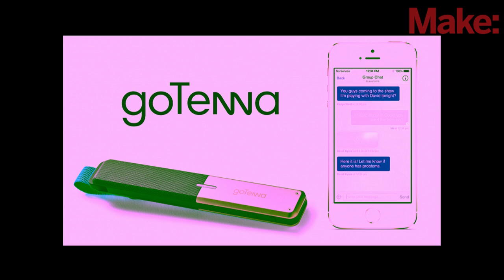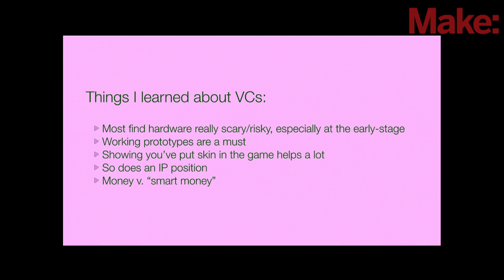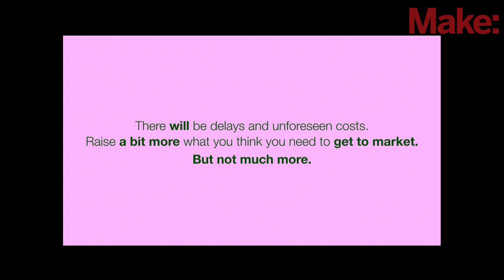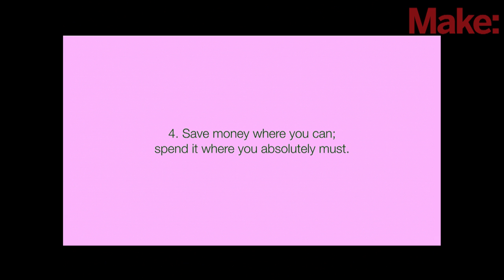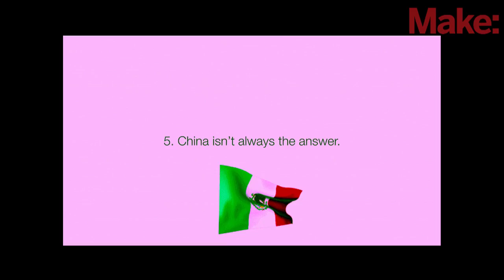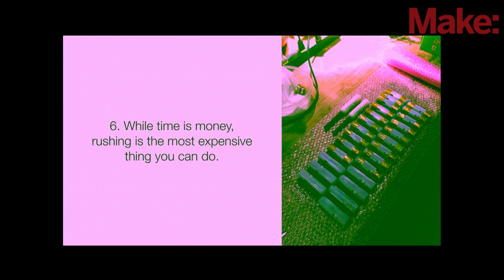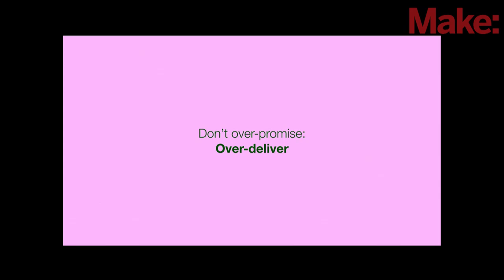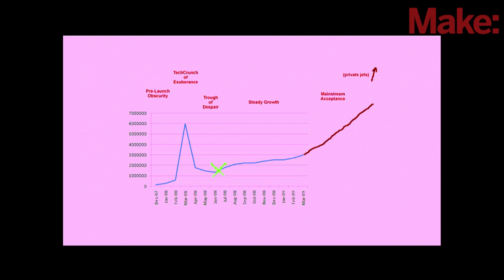Daniela Perdomo: MakerCon New York 2014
Hardware Case Study